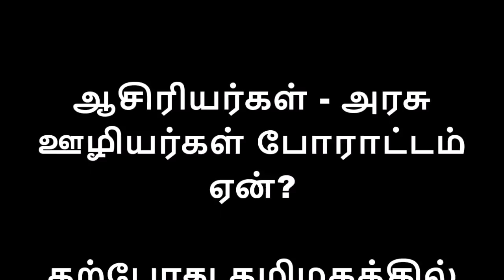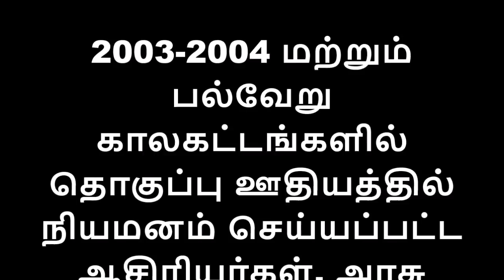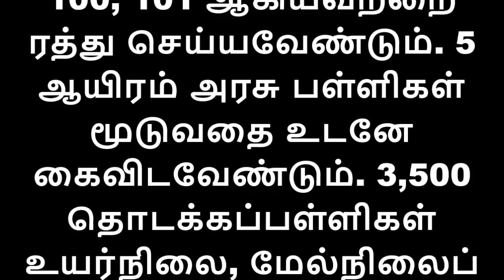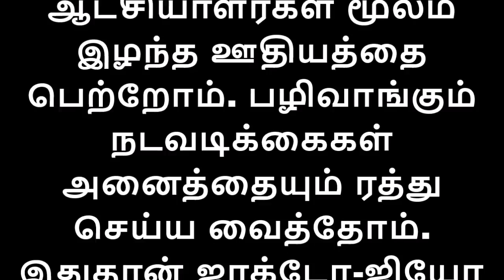முதுநிலை ஆசிரியர்கள்,இடைநிலை ஆசிரியர்,அனைத்து ஆசிரியர்கள்,அரசு பணியாளர்கள் போராட்டமும் கோரிக்கையும்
தற்போது தமிழகத்தில் பணிபுரியும் ஆசிரியர்களும், அரசு ஊழியர்களும் ஜாக்டோ-ஜியோ பதாகையின் கீழ் தங்களது நியாயமான 9 அம்சக் கோரிக்கைகளை வலியுறுத்தி (22-ந் தேதி) முதல் காலவரையற்ற வேலை நிறுத்தப் போராட்டத்தில் இறங்குகின்றனர்.

ஆசிரியர்கள் - அரசு ஊழியர்கள் போராட்டம் ஏன்?